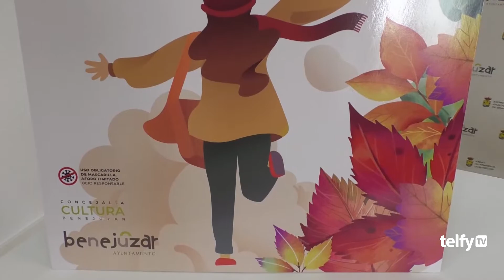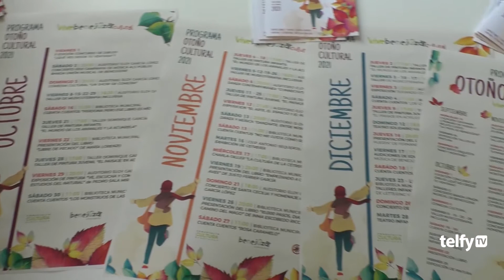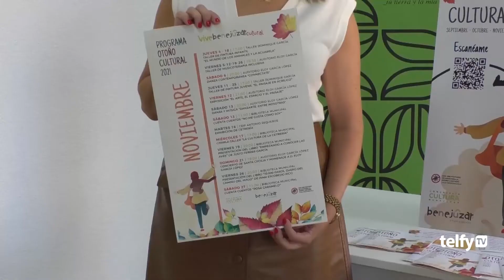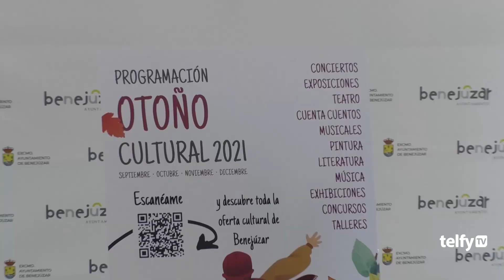Benejúzar presenta su segundo 'Otoño Cultural'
BENEJÚZAR | 🎭🎼🎬 El Ayuntamiento ya tiene listo su 'Otoño Cultural' con una treintena de actividades para todas las edades. 👇